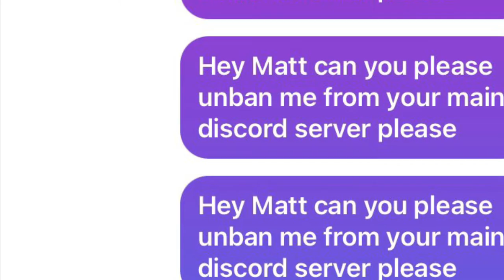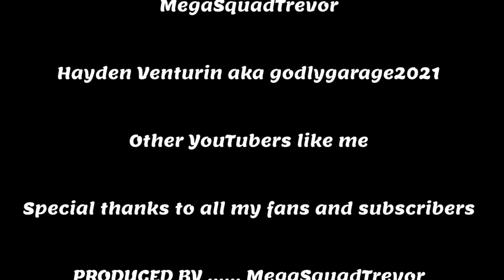Hey CustomName can you please answer my dms on Instagram